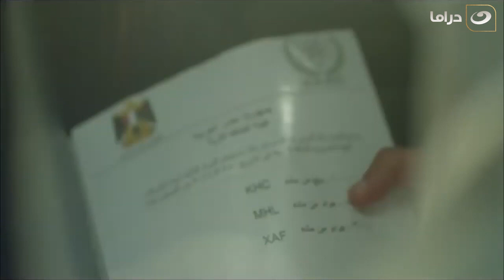بجملة الجرايم اللي بيتحاكم عليها.. جمال شكله هيتمسك في قضية جديدة وهتطلع عينه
تحت الأرض | بجملة الجرايم اللي بيتحاكم عليها.. جمال شكله هيتمسك في قضية جديدة وهتطلع عينه

مسلسل تحت الأرض
تدور الأحداث حول ضابط أمن الدولة جمال الجبالي (أمير كرارة) الذي تحول إلى إرهابي مأجور من قبل جهة رسمية، من مصلحتها إبقاء البلد في حالة اضطراب للبقاء في السلطة، وبمرور الوقت يضطر جمال للمشاركة في قتل طفل، ولكن ضميره يستيقظ مؤخرا، ثم يتعرف على تولين (سونجول أودين) التي تعاني من الجفاء في حياتها الزوجية مع زوجها المهدي (حاتم علي)؛ زعيم إحدى عصابات المافيا، وتقع تولين في حب جمال وعندما يعلم زوجها بالأمر يحاول إرسال قاتل مأجور لقتل جمال من دون جدوى، إلا أنه في النهاية يقع في أيدي رجال الأمن في أثناء قيامه بعملية إرهابية جديدة.
المسلسل بطولة : أمير كرارة , أحمد صلاح حسني , دينا الشربيني . انجي المقدم  تأليف : هشام هلال إخراج : حاتم علي